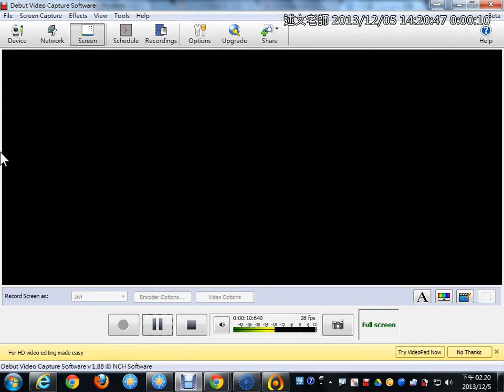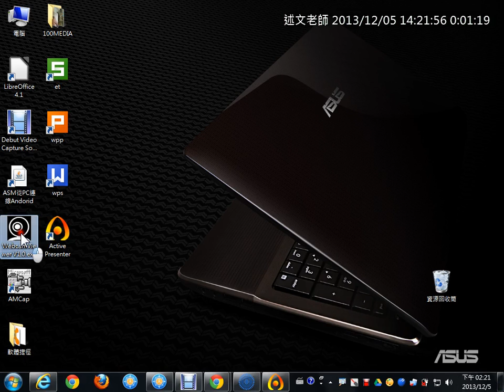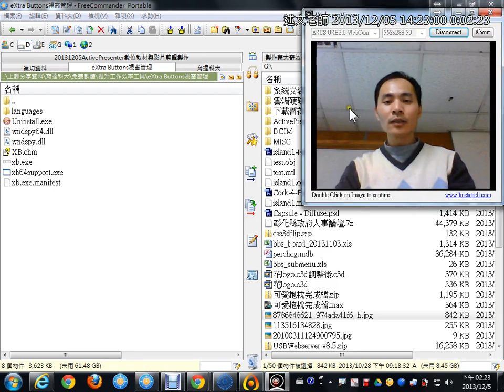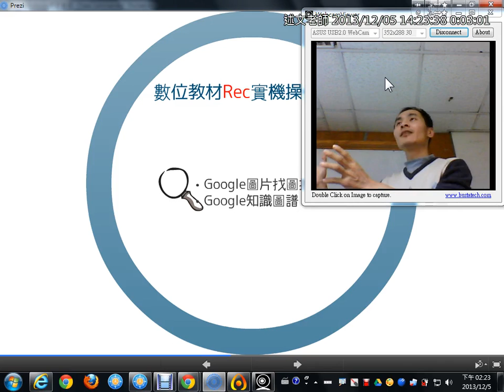07補充說明：如何同時錄製螢幕畫面與Webcam畫面